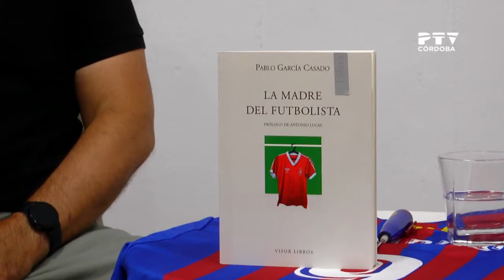Entrevista Pablo García Casado, escritor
📺| ¿Quién no ha pensado nunca en 'La madre del futbolista'? 😂

➡️ @pgcasado sí. Y, de esa idea, este libro 📖